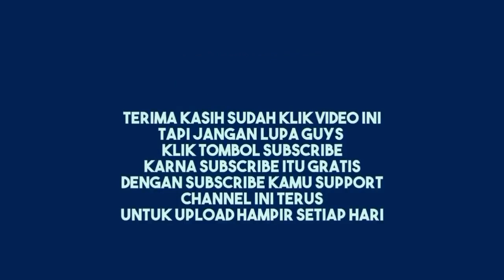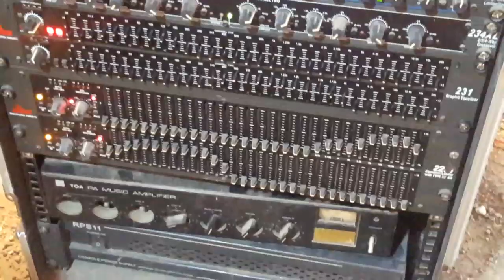Cek Sound An Nada Audio Setelah Service Power Monitor Pangging